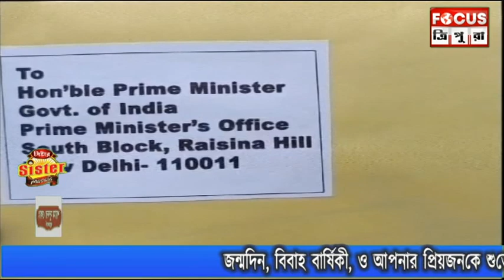প্রধানমন্ত্রী নরেন্দ্র মোদীর উদ্দেশ্যে ধন্যবাদসূচক চিঠি প্রেরণ